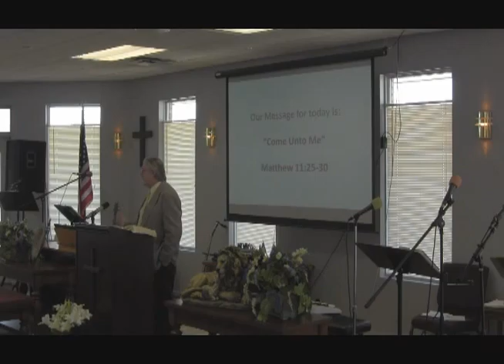Come Unto Me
Pastor Jim Garfield   April 26, 2015
Matthew 11:25-30
Higher Ground Christian Ministries